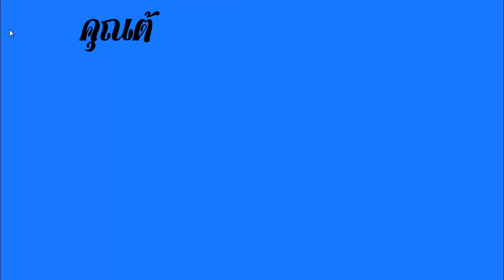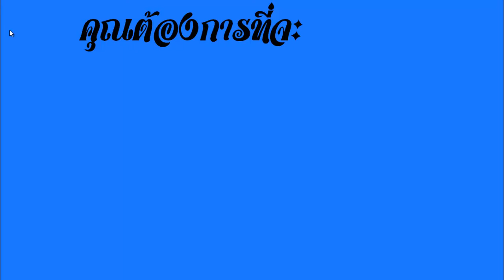เก็บไว้ให้รวย.. เลขเด็ด หวยซอง รวยล้าน% 3ตัวบนเด็ดๆ งวด หวยไทย งวด 16 กุมภาพันธ์ 2567